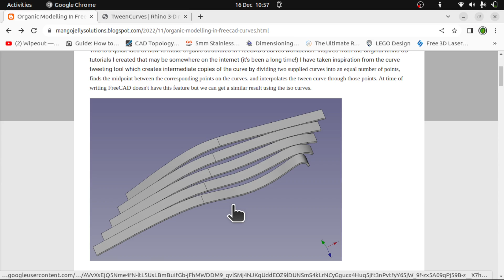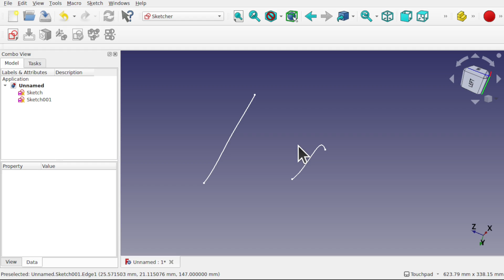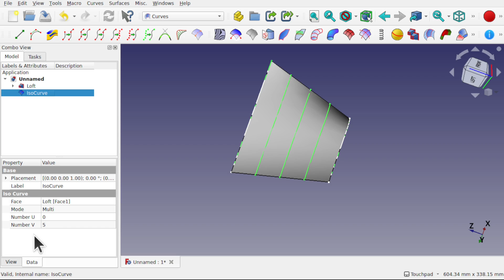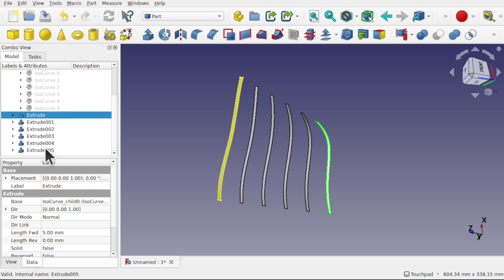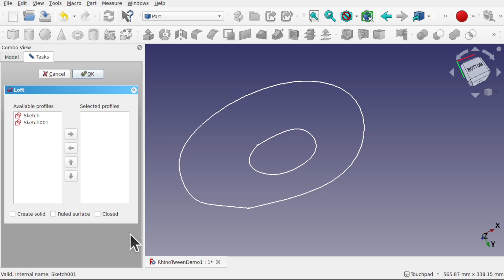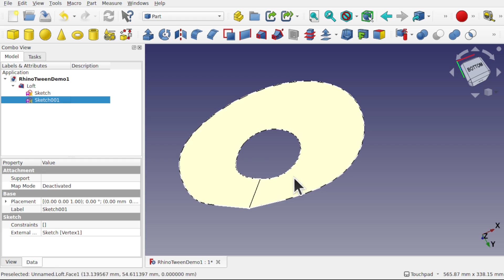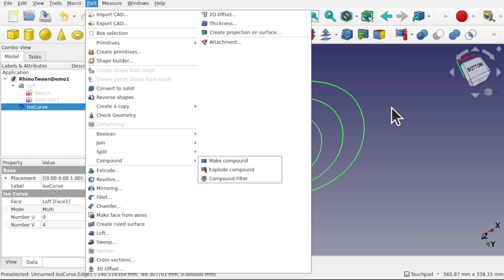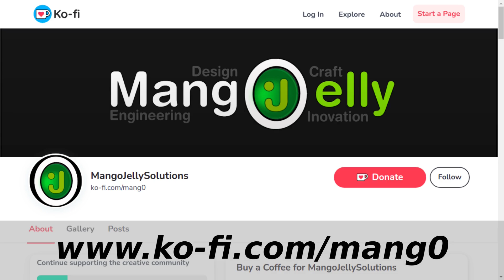FreeCAD vs Rhinoceros 3D : Are Rhino Tween Curves Possible In FreeCAD?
A return to the FreeCAD Curves workbench series looking at a solution to replicating the tween curve feature in Rhino3D. Using both examples found in Rhinoceros 3D manual we replicate the process in FreeCAD with the aim to take in further in the future with macros.